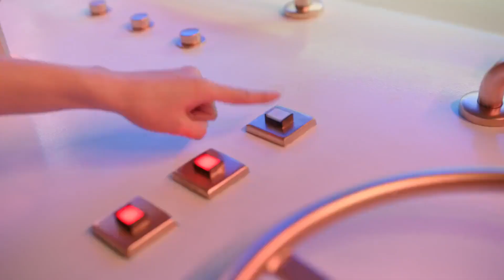火箭少女101 代言京东618广告片 火箭少女代言京东618 1分钟版广告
火箭少女101

京东618

广告